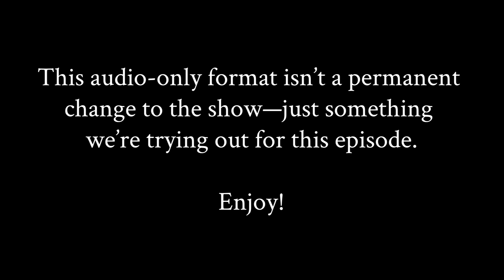In Conversation: Elisheva Fox on Spellbook for the Sabbath Queen (Southern & Jewish Episode 30)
This is a legacy episode of Southern & Jewish, a video podcast from the Institute of Southern Jewish Life.
Elisheva Fox’s debut poetry collection, Spellbook for the Sabbath Queen, is a vulnerable and raw exploration of her East Texas Jewish roots coupled with her self-described late-blooming queerness. Join the ISJL Virtual Vacation  for a wide-ranging conversation featuring reflections on southern Jewish experiences as they intersect with parenthood, sexuality, climate change, grief, and finding a home.

Get your copy of Spellbook for the Sabbath Queen (this link supports the ISJL)

If you are questioning your sexual orientation or gender identity, or struggling with coming out, check out these resources:
Sojourn (the Southern Jewish Resource Network for Gender and Sexual Diversity)